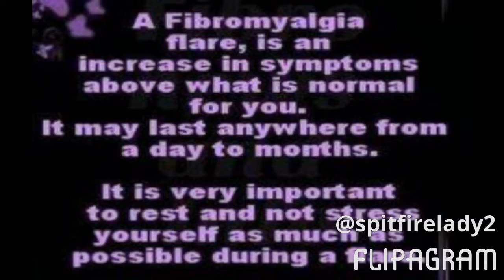FIBROMYALGIA AWARENESS MONTH 2017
Really means a lot to me as it's giving me motivation and all inspired to reach my goals.